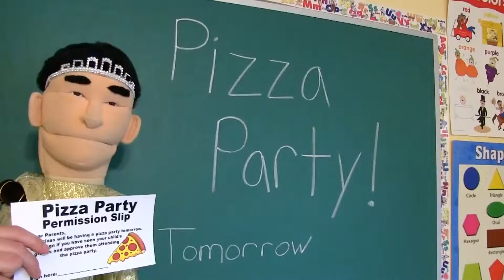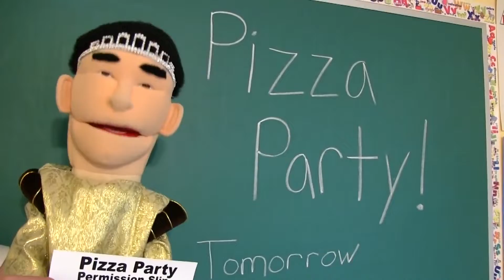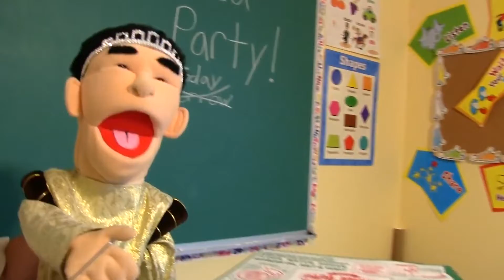SML Movie The Stick